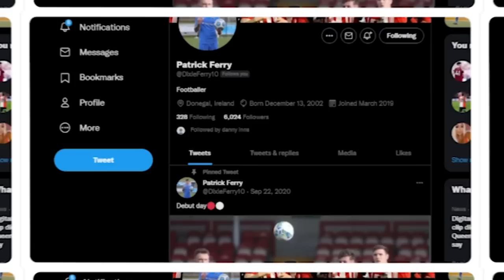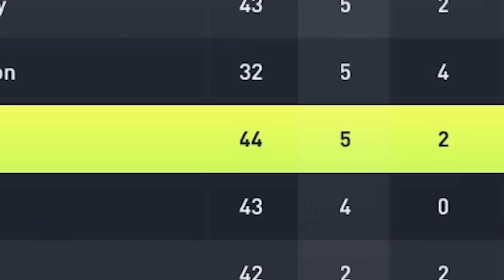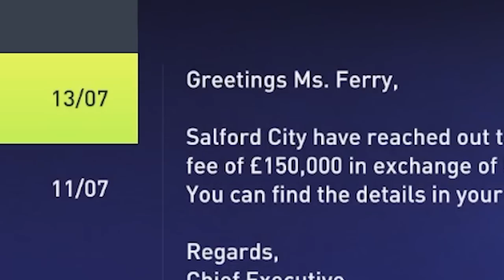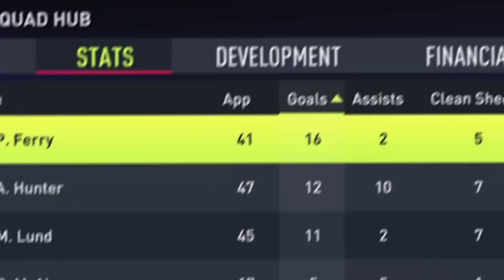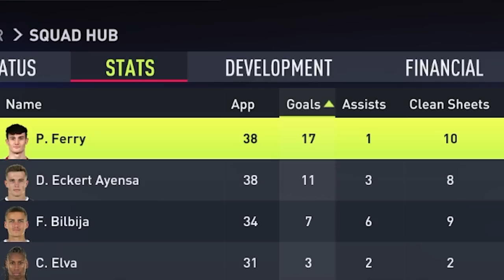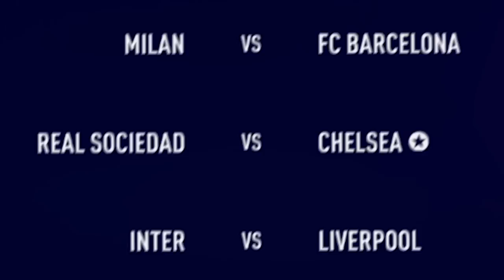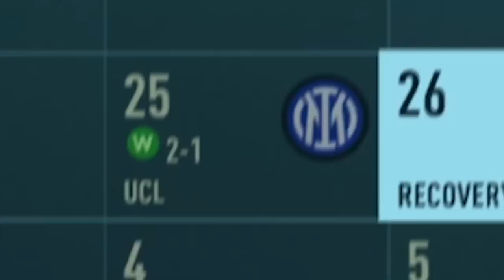The End of Patrick Ferry in FIFA ☠️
►In my final video of FIFA 22 we are playing the career of the LEGEND, Patrick Ferry before he is removed from FIFA 23.